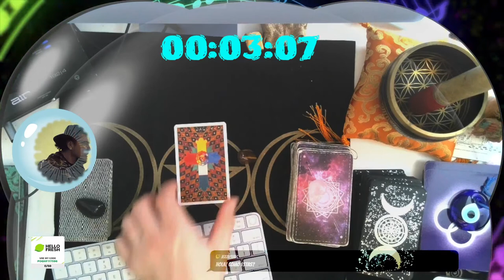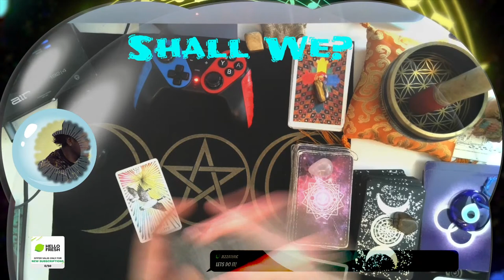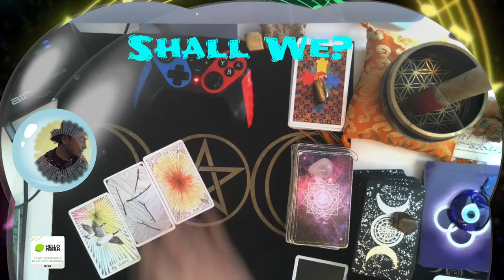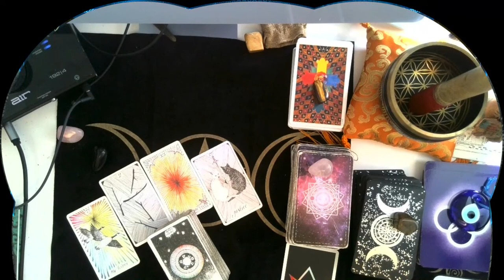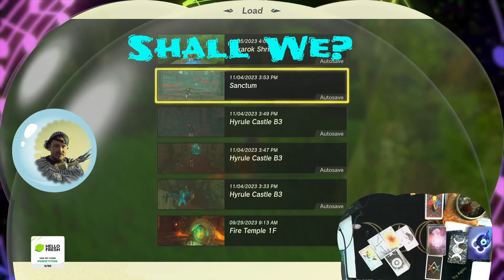Demon King Slaying★Play-Through★ANIMA MUNDi★!astrology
In this thought-provoking YouTube video, join us on a transformative journey as we unravel the profound ethereal significance of the dark night of the soul. Streaming live with a Chief Moquiuix, this enlightening message speaks directly to the collective consciousness, delivering a potent reminder of the rebellious nature of Aquarius sun signs when aligned with the mystical energy of the Moon.

Join Chief Moquiuix on a transformative journey as he prepares to embark on a new chapter in a different country. This YouTube live stream dives deep into the concept of the Dark Night of the Soul, as Chief Moquiuix, a young musician and spiritual advisor, reflects on the challenges he has faced throughout the year. From tailored obstacles to embracing his cultural heritage and astrological characteristics as an Aquarius sun & rising, Virgo moon, Chief Moquiuix shares the lessons he has learned along this extraordinary journey while packing up his gear. Despite losing his father and being abandoned by those he once considered loyal, he continues to face adversity as he stands up for himself amidst ego projections. Join in the conversation to explore the depths of personal transformation and resilience.

Offer is for new subscriptions only. Varies by plan across 9 boxes.

Code: POGHF117596